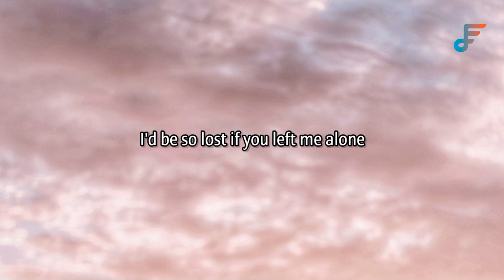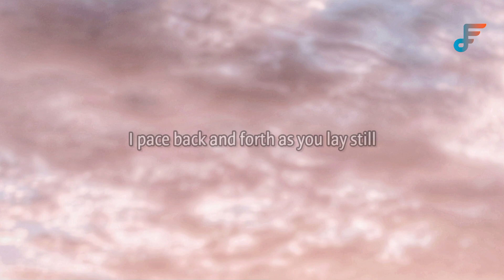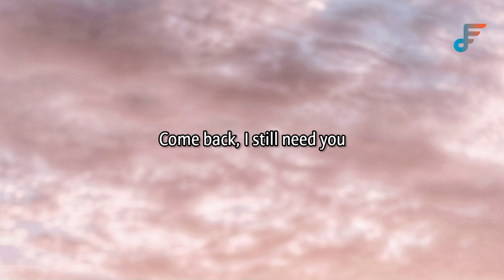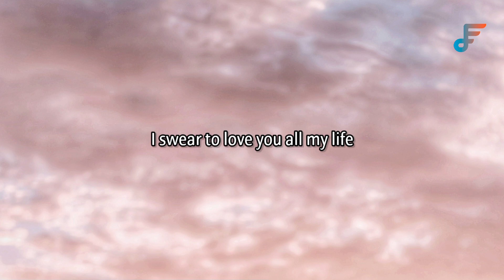Hold On - Chord Overstreet (Lyrcis)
Hold On - Chord Overstreet Lyrics

Lyrics Chord  Overstreet - Hold On

[Verse 1]
Loving and fighting
Accusing, denying